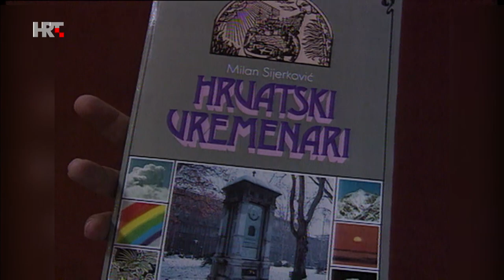TV kalendar: Umro Milan Sijerković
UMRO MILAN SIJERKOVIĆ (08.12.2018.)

Na današnji dan 2018. godine napustio nas je magistar znanosti Milan Sijerković, i danas mnogima jedan od najpoznatijih meteorologa Hrvatske i bliže okolice. Sijer. "Profesor". Šef. Meteo - legenda! Premda ga vjerojatno mnogi najviše pamte po pučkim izrekama kojima je obogaćivao i činio zanimljivim često suhoparne vremenske prognoze, valja znati da je on bio jedan od pionira "televizijske meteorologije" ovog dijela Europe. Više od tri desetljeća radio je za Radio televiziju Zagreb, zatim i HRT, a medijski aktivan bio je i u mirovini. Rodio se 5. studenoga 1935. u Baošićima u Boki kotorskoj, diplomirao je i magistrirao u Zagrebu, te cijeli radni vijek proveo u Državnom hidrometeorološkom zavodu. Usto, predavao je, planinario, gljivario, promovirao znanost, osobito meteorologiju - za što je dobio i državnu nagradu "Fran Tućan". I kad već ne možemo gledati i slušati njegove nadahnute i duhovite vremenske prognoze, barem možemo čitati njegove mnogobrojne slikovnice i knjige, po kojima će još dugo biti naš najplodonosniji književnik - meteorolog.

(autor teksta: Zoran Vakula)